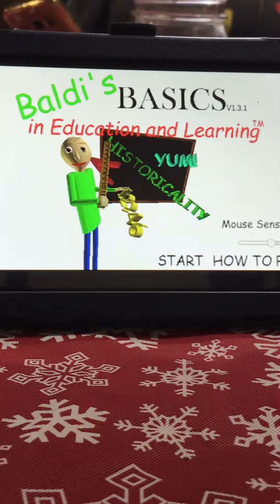Annoying orange baldi basics